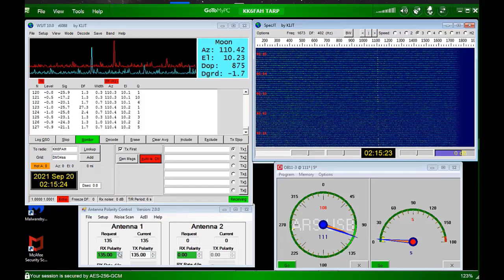MOON ECHO SINGLE YAGI TO SINGLE YAGI (09-19-2021)